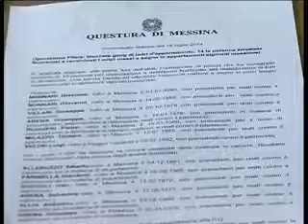FURTI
TOPI D'APPARTAMENTO. 7 IN CARCERE, 6 AI DOMICILIARI, SVALIGIATA ANCHE UNA CASA DI CURA